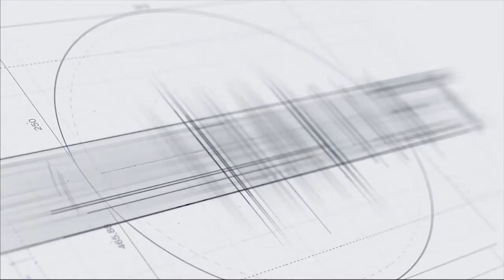Նորմա՞լ եք համարում, որ Ձեր կողմից ստելու համար մեղադրվող մարդը Ձեզ ներկայացնում է այստեղ.պատգամավո